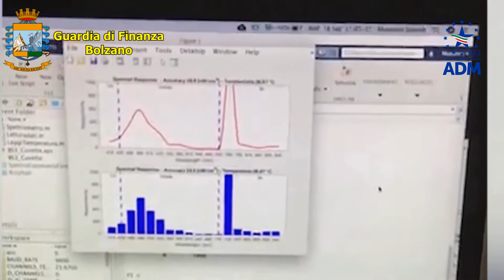Contrabbando di Carburanti: 7 arresti